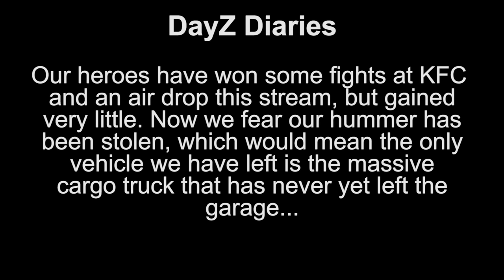What Goes Up Must Come Down ft. Quest & Halifax - chocoTaco DayZ Deer Isle Gameplay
In which we lose some things. It will not be easy, but please try to enjoy!  - Beth
ft. chocoTaco, Quest, & Halifax